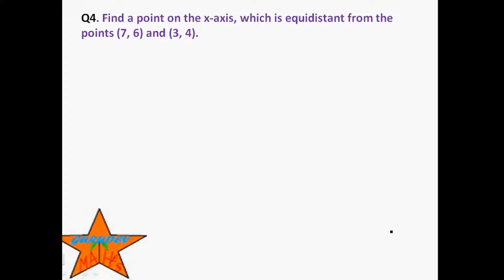Exercise 10.1 Question 4, Class 11, mathematics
EX 10.1 Q4. Find a point on the x-axis, which is equidistant from the points (7, 6) and (3, 4).